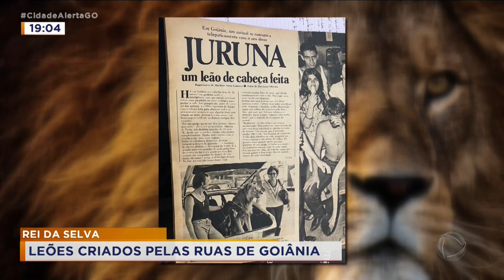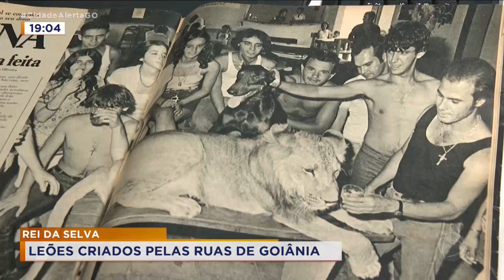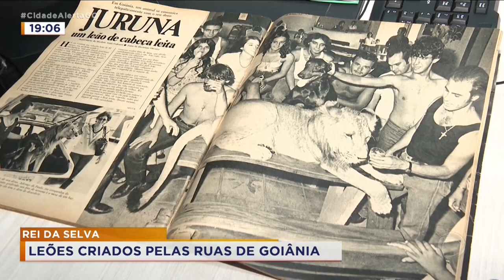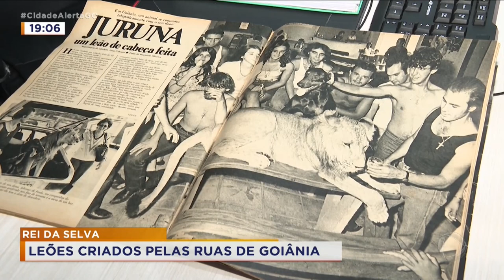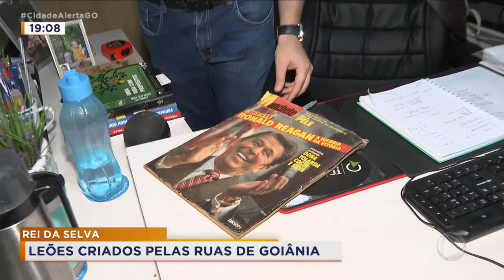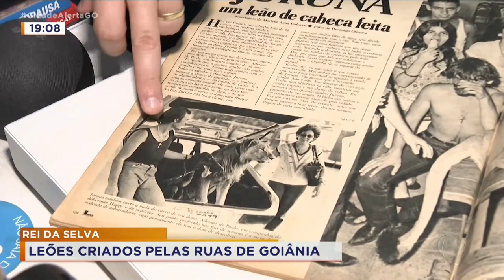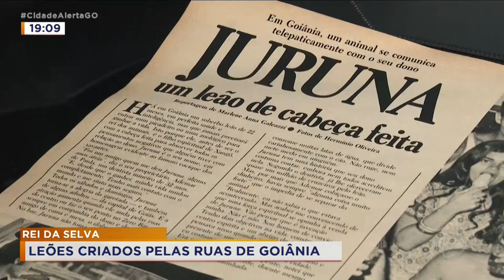REI DA SELVA: LEÕES CRIADOS PELAS RUAS DE GOIÂNIA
GOIÂNIA JÁ FOI A CAPITAL DOS LEÕES. OS BICHOS ERAM CRIADOS PELAS RUAS, TINHAM LOTES INTEIROS À DISPOSIÇÃO. MAS, POR SEREM GRANDES FELINOS, OS DONOS TIVERAM QUE ABRIR MÃO DOS LEÕES. EM DOS CASOS, O ANIMAL MATOU UMA CRIANÇA.